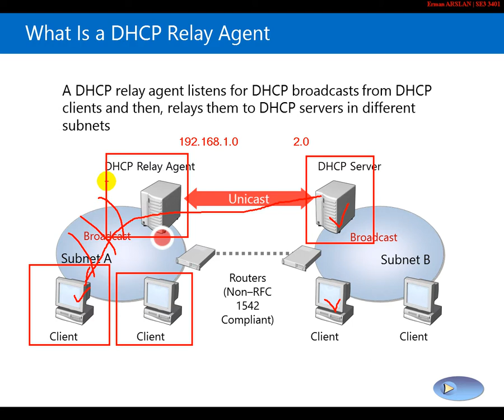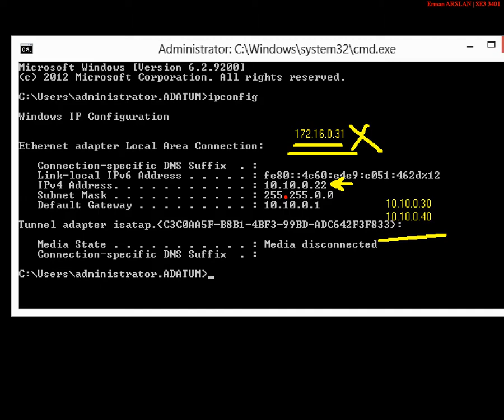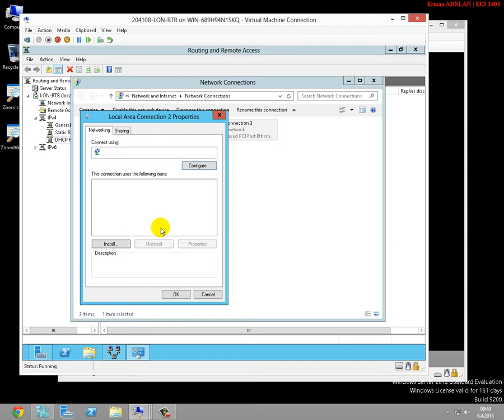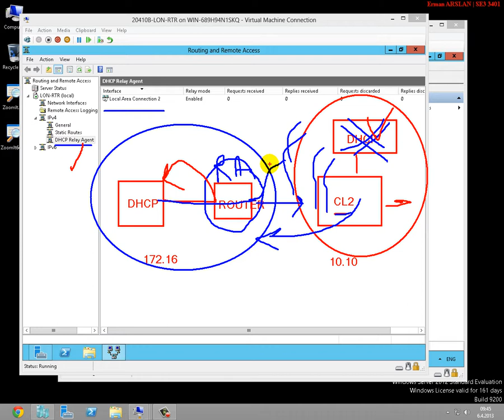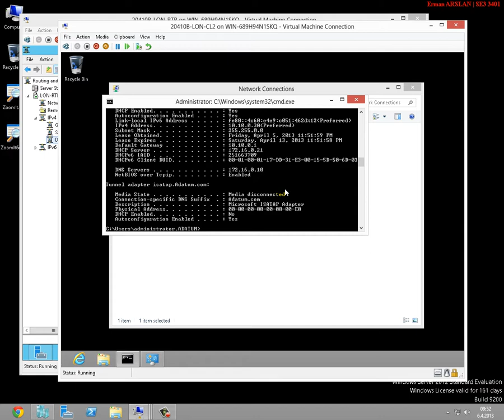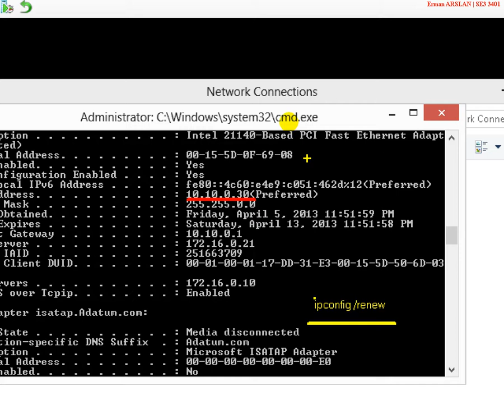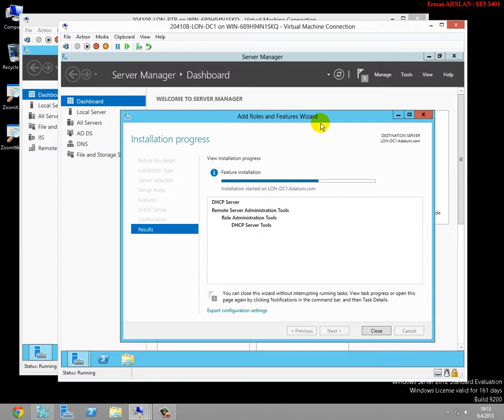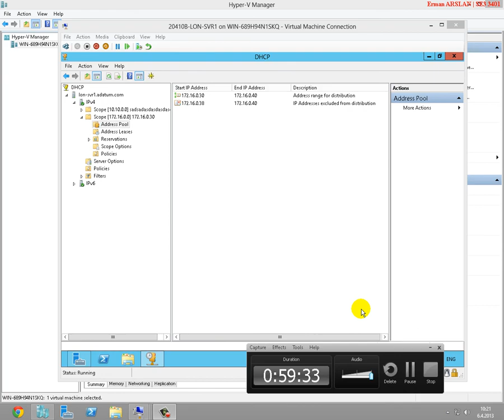15 Windows2012 DHCP Split